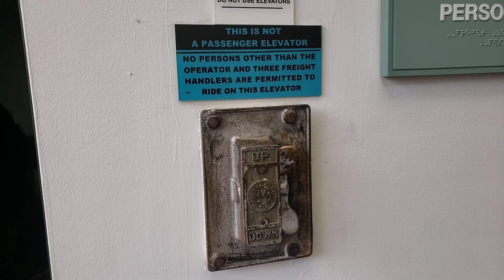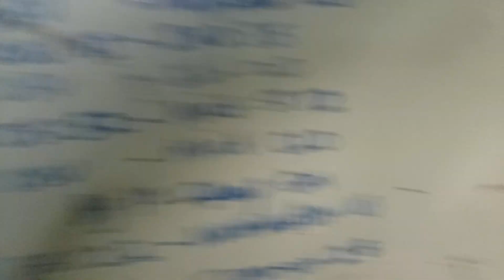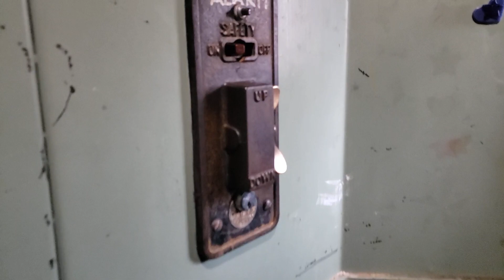VINTAGE Marshall Manually-Controlled Freight Elevator in Mount Lebanon, PA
This is a semi-hidden manual freight elevator at the back of this office building. I believe this is from the 50s. This uses constant-pressure deadman controls instead of a standard crank. This building, from what I've heard, used to be a department store decades ago, and this is the original elevator. There is another elevator, that being an add-on Impulse that isn't anything interesting.